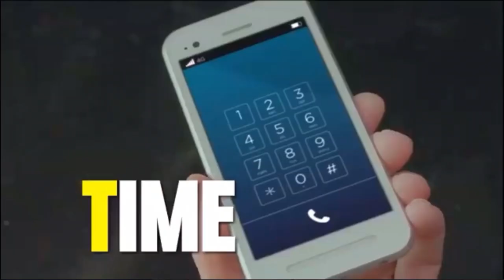Martin Quinn - Stroke Awareness Video - Think F.A.S.T